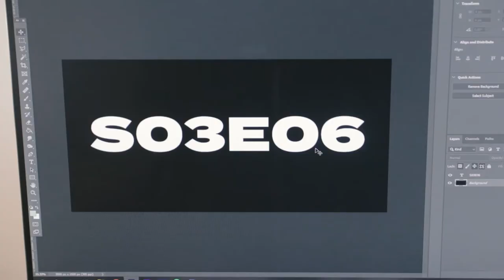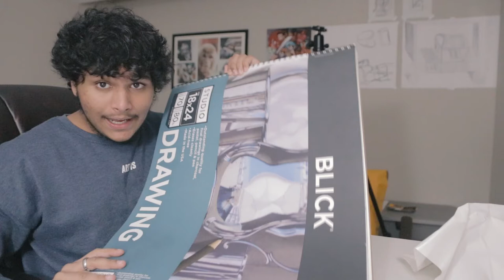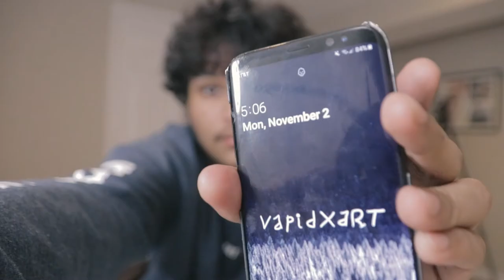struggling through art school homework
S03E06

My Gear-
Main Camera- Canon 200D/ SL2
Other Camera-Canon 1300D
 Main Lens-  Sigma 17-50mm f2.8
Other Lenses-18-55mm, 55-250mm, 50mm and Tamron 18-200mm
Mic- Rode Video Mic Go and Blue Snowball Ice
Tripod- Gorillapod 1k kit and Vanguard Alta Pro 263 tripod
I Edit on- Adobe Premiere Pro CC 2020